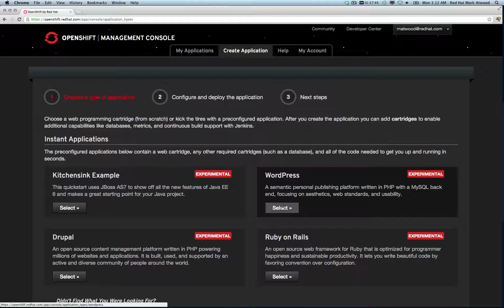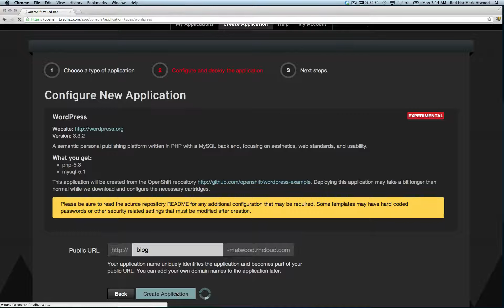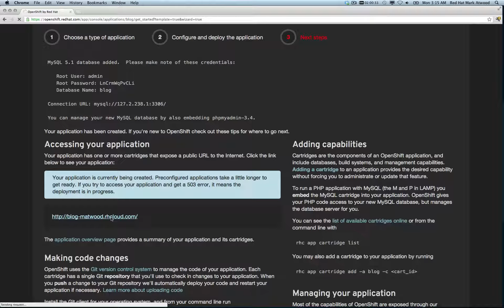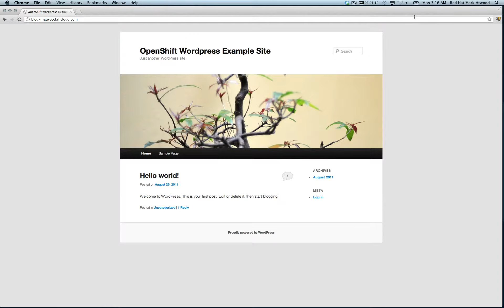Deploy WordPress and Drupal to the Cloud with Two Clicks: Hosted for Free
In this video Mark shows you how to deploy Drupal, WordPress and Java EE6 to the cloud on Red Hat's OpenShift with just two clicks using the new Instant Applications feature.

Sign-up for a free account and host your application today, for free,